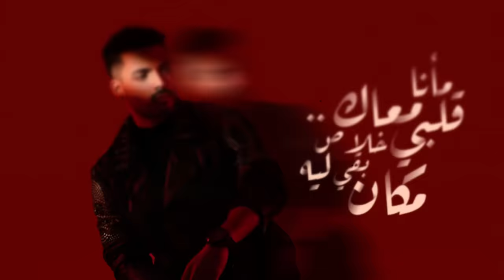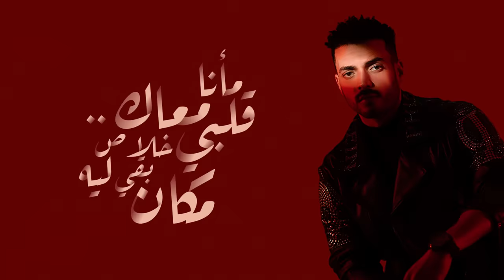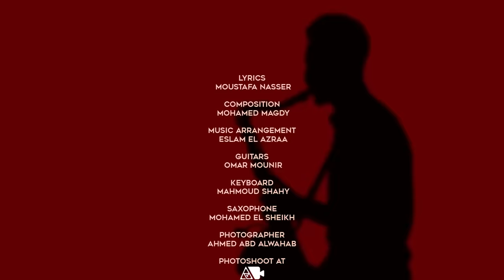Mohamed Magdy - Zay Nour | Official Lyrics Video - 2023 | محمد مجدي - زي نور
Lyrics : Moustafa Nasser | كلمات : مصطفى ناصر
Composition : Mohamed Magdy | الحان : محمد مجدي
Arrangement : Eslam El Azraa | توزيع : اسلام الازرق
Guitar : Omar Mounir | جيتار : عمر منير
Saxphone : Mohamed Elshikh | ساكسفون: محمد الشيخ
Photographer  : Ahmed Abdelwahab | أحمد عبدالوهاب
Mix & Master : Eslam El Azraa |مكس و ماستر :  اسلام الازرق
Keyboard : Mahmoud Shahy | محمود شاهي
ArtWork : sirmix
Management : Sayed Moustafa | سيد مصطفي

زي نور ..في وسط العمر بان
خدني ليه..بقي الجاي واللي كان
انا كنت فين..وروحت معاك لفين
جنبك ياريت ..اعيش عمرين كمان
نورت العمر ياللي عمري قبلك كان مفيش
ده انا كنت بدات اخاف مـ الدنيا جيت ف رجعت اعيش
نستني سنين وناس ..ونسيت زمان
مانا قلبي معاك خلاص..بقي ليه مكان
كلمتين ..يادوب اول سلام
توهت فيك..نسيت انا عمري كام
احكيلك ايه و اوصفلك تاني ايه
احساسي بيك ..بقي اكبر مـ الكلام